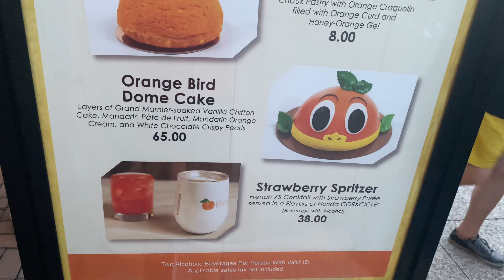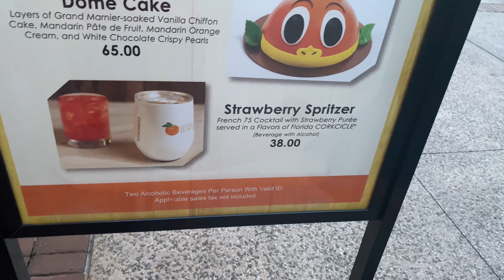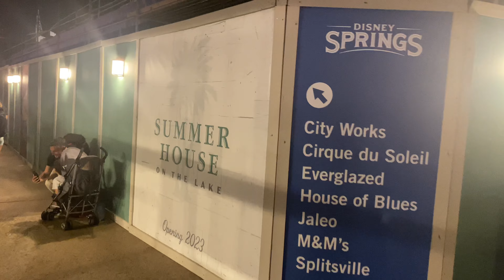Taking Katie to Disney Springs for her first time!